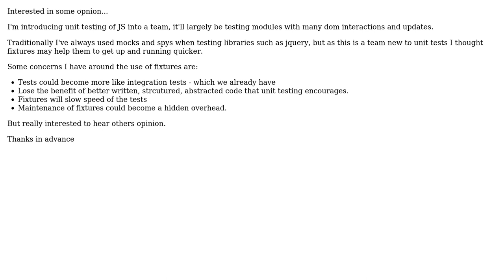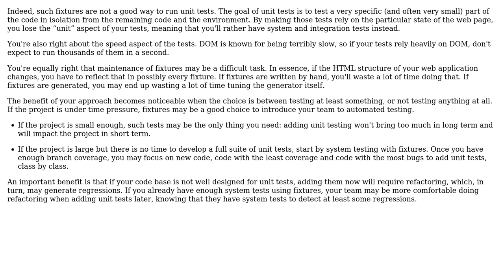Software Engineering: Javascript unit testing - mocks or fixtures?